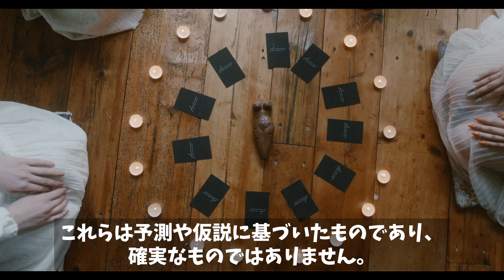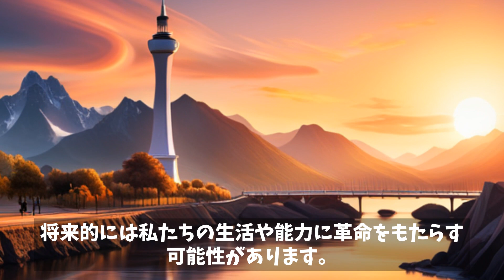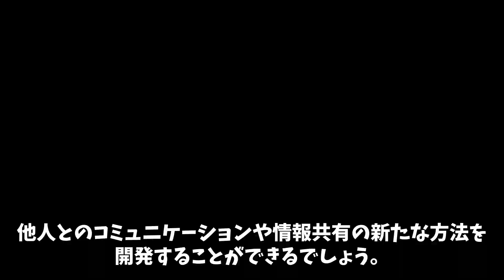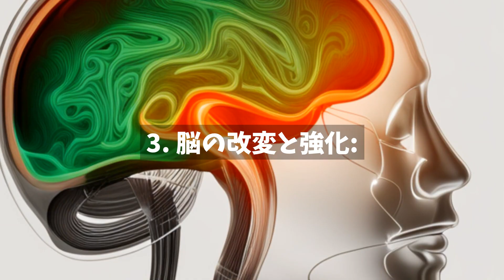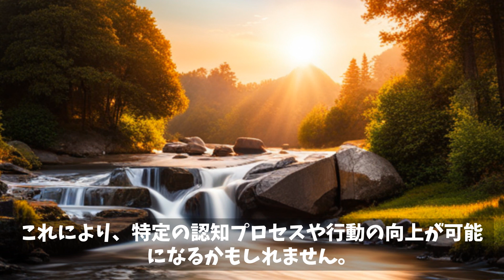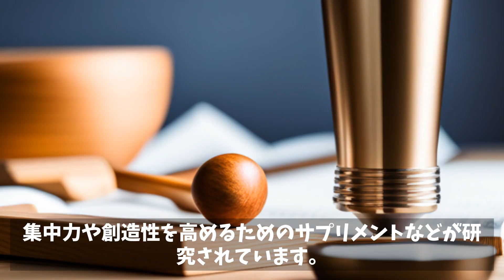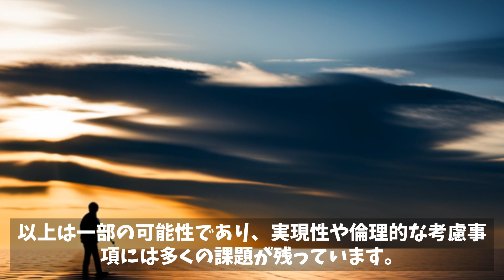未来の人間接続！脳と脳が交信する驚きの技術